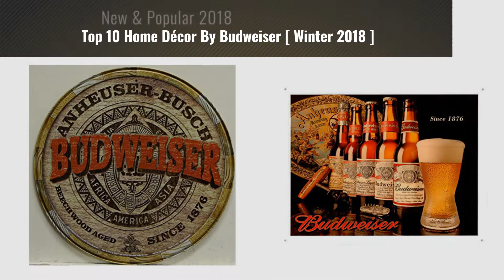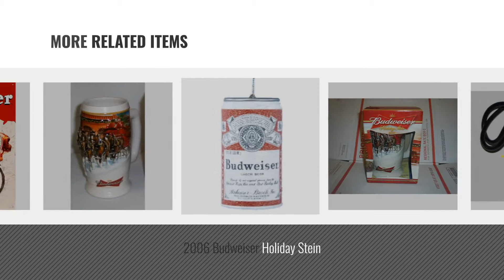Top 10 Home Décor By Budweiser [ Winter 2018 ]: Kurt Adler 4-3/4-Inch Bud Light Beer Can Glass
New! 2019 Black Friday / Cyber Monday Decorative Accents Ornaments Deals and Updates.

Black Friday / Cyber Monday Kurt Adler 4-3/4-Inch Bud Light Beer Can Glass Ornament by Budweiser

Black Friday / Cyber Monday Budweiser Glass Bud Light Beer Bottle with Scarf Ornament, 5-Inch by Budweiser

Black Friday / Cyber Monday Bud Clydesdale Team Tin Sign 12 x 16in by Budweiser

Black Friday / Cyber Monday Budweiser Beer 12" Metal Sign vintage barrel to style by budweiser beer

Black Friday / Cyber Monday Budweiser Since 1876 Tin Sign 16 x 13in by Budweiser Beer

Black Friday / Cyber Monday Budweiser Carousel Clysdedale Horse Wagon Parade Globe Replacement Switch 1960, 1970, 1980 by Parade Carousel Budweiser Clydesdale Replacement Switch

Black Friday / Cyber Monday 2006 Budweiser Holiday Stein by Budweiser